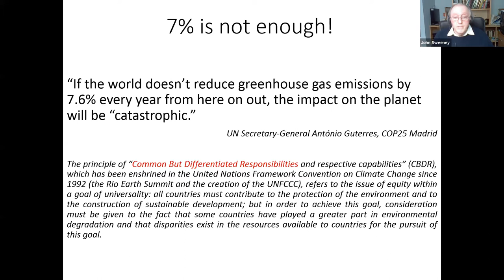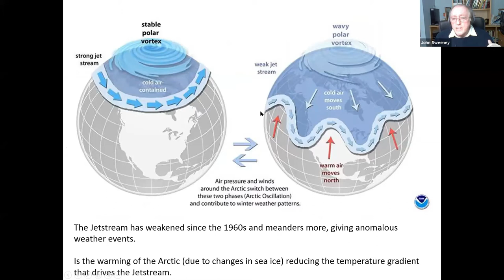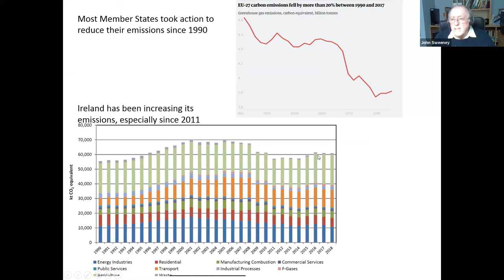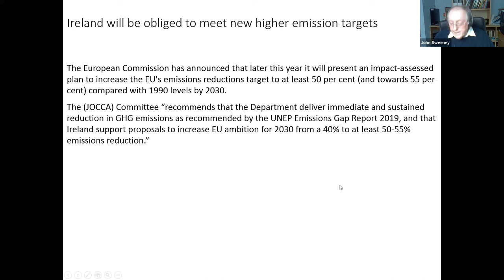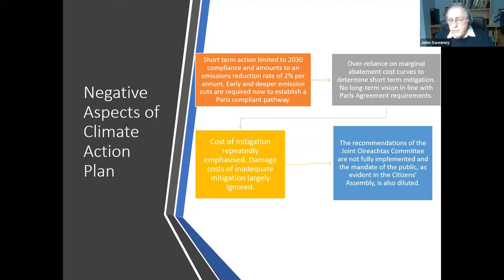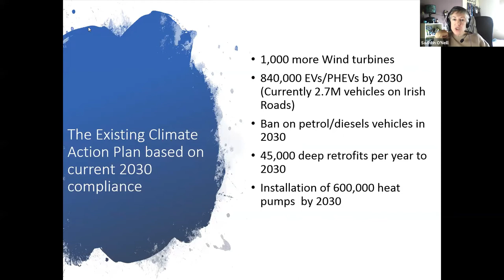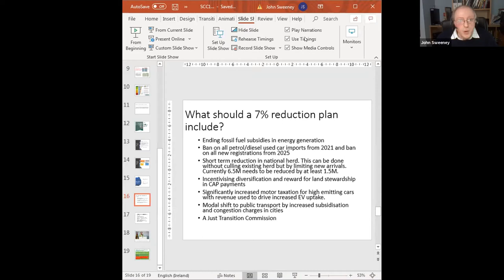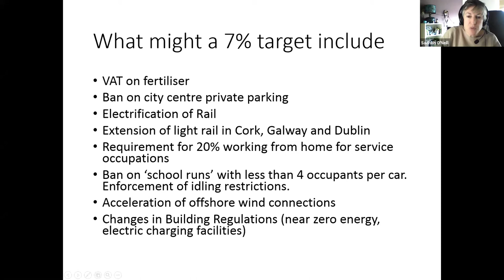Webinar: Why is everyone talking about 7% and what does it mean?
Politicians looking to form a government are focused on the idea of 7% emissions reduction. But what does this number really mean and what are climate campaigners saying about it?

Stop Climate Chaos hosted this webinar with esteemed climate scientist Professor John Sweeney, climate scientist Dr. Cara Augustenborg and SCC policy expert Sadhbh O'Neill to break down whats going on.

The news is full of the idea of 7% emissions reduction as a target. What does that actually mean though? Sadhbh, Cara and John take us through the science behind this number, how its calculated, whether its good enough, where it comes from, what it means for climate campaigning and more.